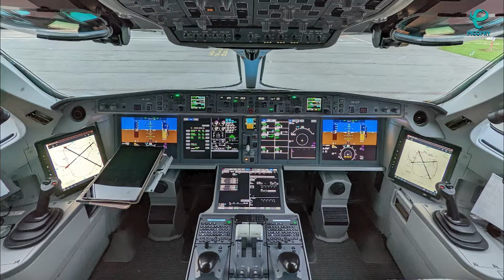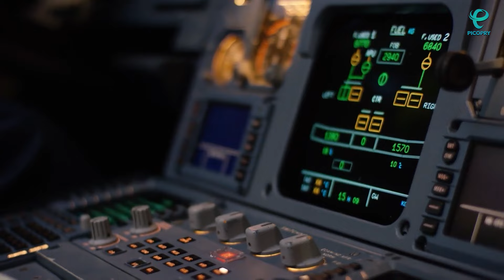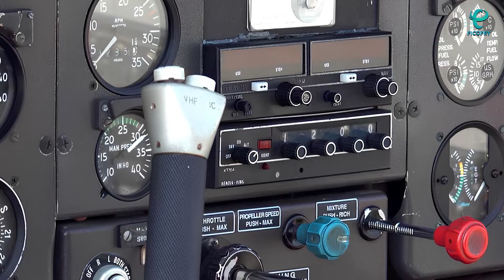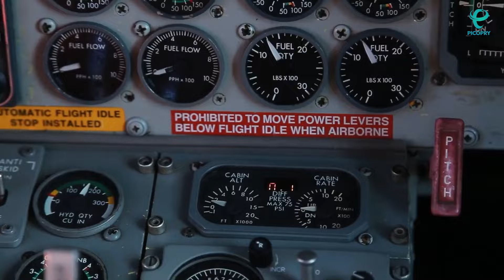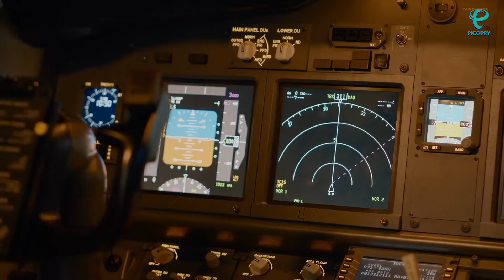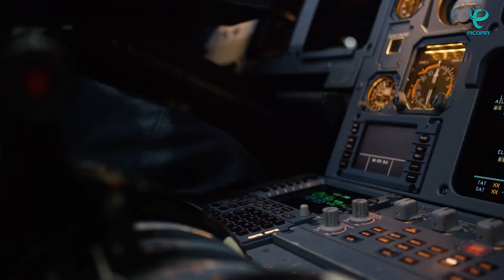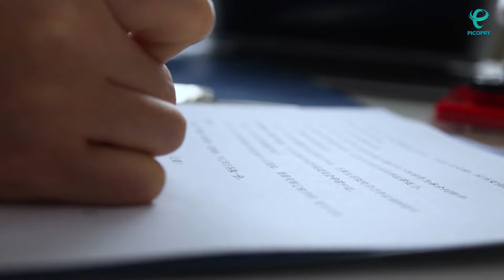وحشتناک‌ترین سانحه هوایی دنیا | مسافران چگونه نجات پیدا کردند؟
در 28 آپریل سال 1988 پرواز 243 هواپیمایی آلوها (Aloha)، به مقصد هانالولو (Honolulu) از فرودگاه بین‌المللی هاوایی در آمریکا بلند شد. فاصله این دو شهر فقط یک ساعته و در روز مذکور آب و هوا بی‌نظیر و همه چیز در بهترین حالت خودش بود. اما درست چند دقیقه بعد از اینکه پرواز از روی زمین بلند شد، یه صدای مهیب تمام هواپیما رو به لرزه انداخت و سقف کابین فرست کلاس هواپیما با یه انفجار از جا کنده شد. مسافرها و خدمه ترسیده بودن که آیا همگی قراره از هواپیما به بیرون پرت بشن؟ آیا میتونن یه فرود اضطراری داشته باشن؟ آیا بقیه قسمت های هواپیما هم چند دقیقه دیگه از هم میپاشه؟
پس در این ویدیو با ما همراه باشید تا ببینید چه  اتفاقاتی برای این هواپیما افتاده.